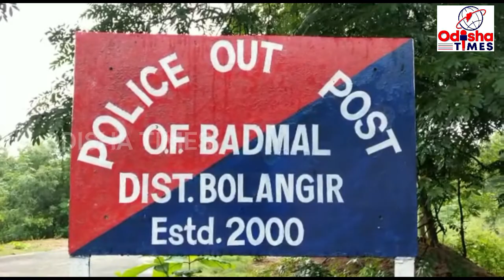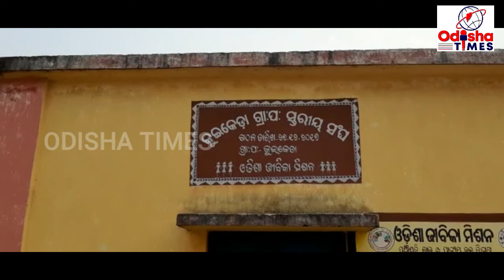ସଇଁତଲା ପଞ୍ଚାୟତ ଭିତରେ ମଦ କାରବାର